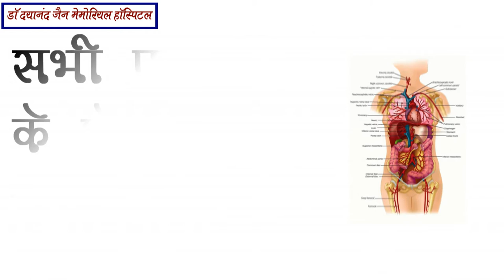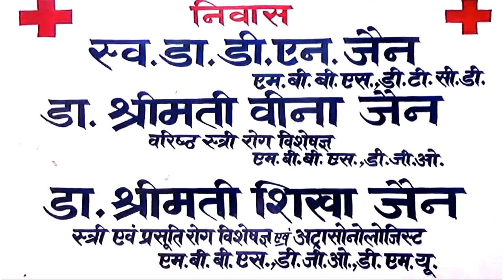टूंडला रेलवे स्टेशन के पास एक नेपाली युवक बेहोशी की हालत में मिला मौके पर पहुंची पुलिस शिनाख्त में